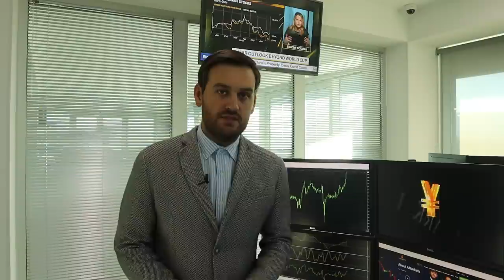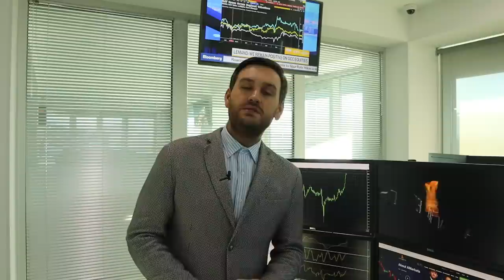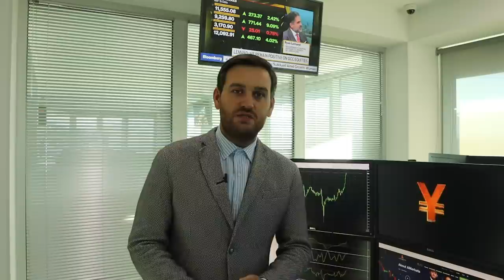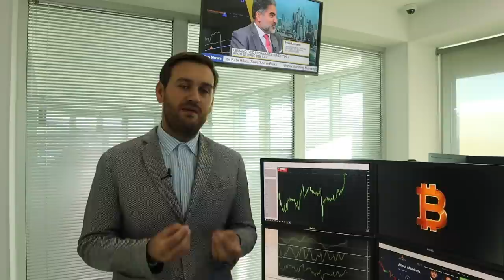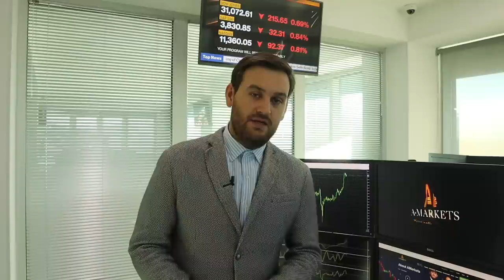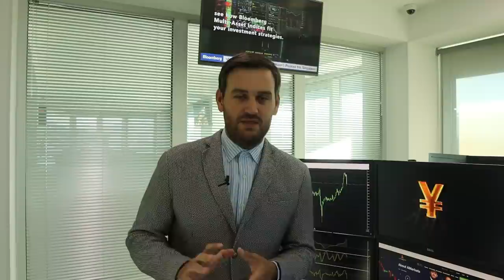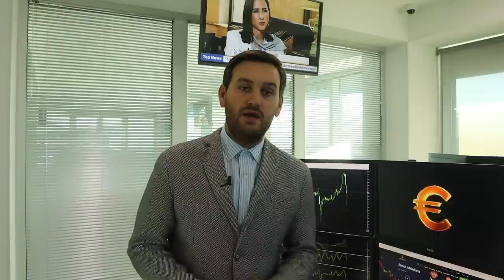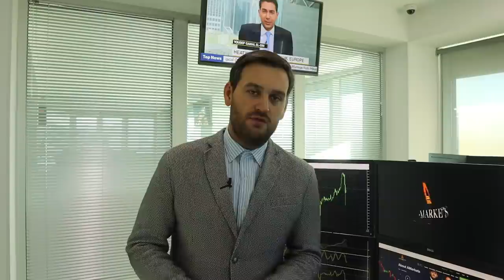Неделя до новых максимумов по доллару | AMarkets